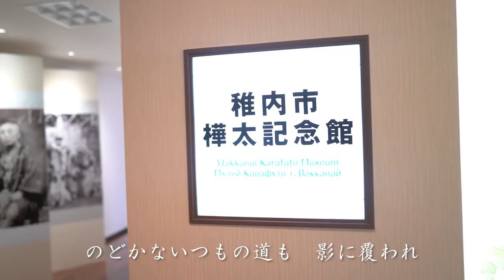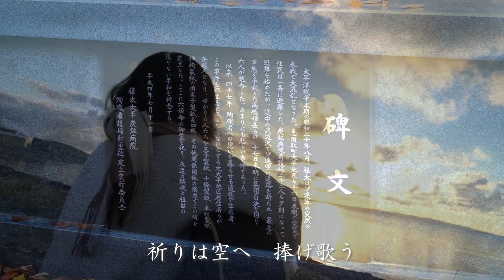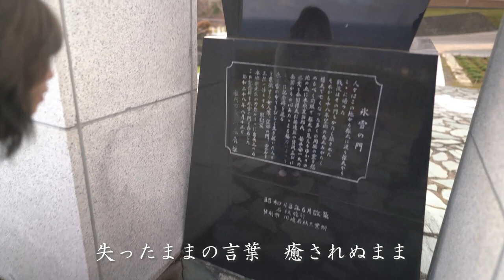それでも想う ～山口采希～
それでも想う

あの日見た夢の続き　記憶の中へ
霧とともに夏の日も短く消えた
祈りは空へ　父よ母よ
みなさんおたっしゃで　さようなら

のどかないつもの道も　影におおわれ
決意のその足取りは　ハルニレの木へ
祈りは空へ　捧げ歌う
やまふところの　山桜

変わらず昇る朝日は　傷跡も照らす
失ったままの言葉　癒されぬままに
それでも想う　ふるさとよ
今でも想う　ふるさとよ

【関連動画】